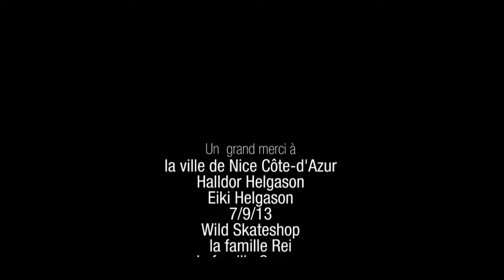Ride on Time (Official Short Version)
VIMEO si ça ne marche pas!! // VIMEO if not working!!

Voici mon tout nouveau court-métrage, "Ride on Time".
Le film faisait parti de la sélection officielle du Tricks Movie Festival, à Cannes. (Festival du Film des Sports Extrêmes)

Rider: Truman Bottomley

Réalisateur: Shawn Rei

This is my newest short film called "Ride on Time".
The movie was part of the official selection of the Tricks Movie Festival, at Cannes. (Cannes Extreme Sports Film Festival)

Rider: Truman Bottomley

Director: Shawn Rei